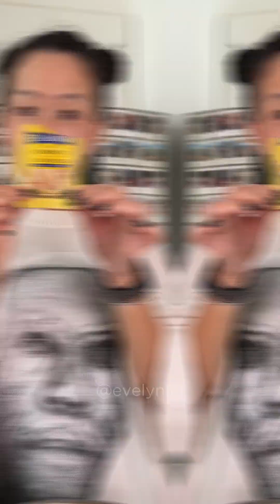PÃO 🍞 ITALIANO MAIS FÁCIL DO MUNDO 🌎!!! 🤤